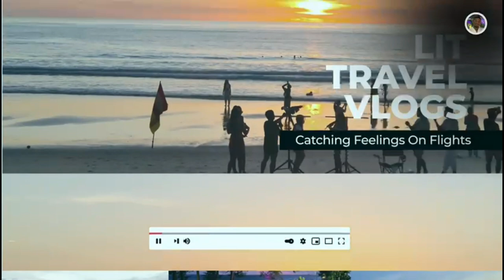CHELSEA VS PLYMOUTH FA CUP VLOG | Black Lad Travel | Oooo Arrizabalaga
Me and my friend went to see the European Champions!